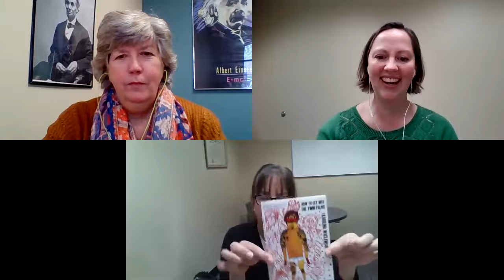Book Break 11/4/20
GPL librarians Claire, Kirstra, and Cassie take a deep dive into Indie Presses - what they are, why they matter, and which of their books we're reading.